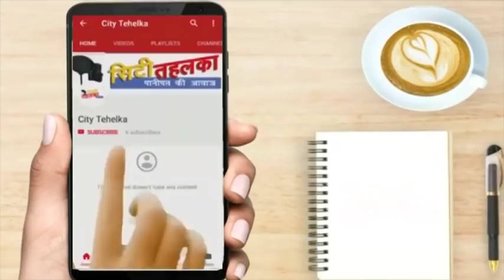आग के तांडव ने 14 परिवारो के अरमानो को किया ख़ाक | City Tehelka